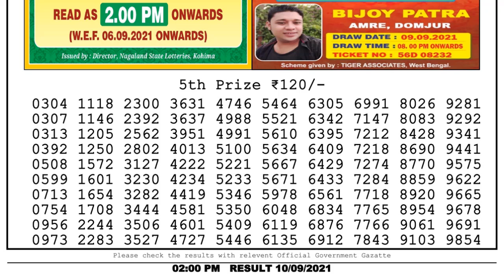Lottery Sambad Result 2pm 10.9.21 Nagaland State Lottery Result